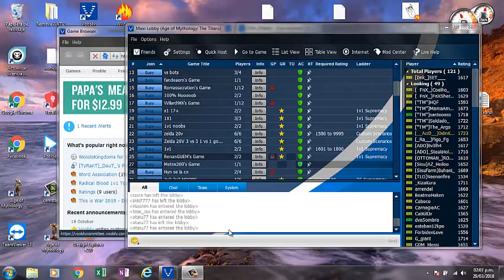icipion vs set 3 vs 3